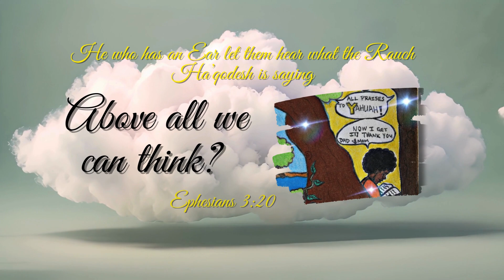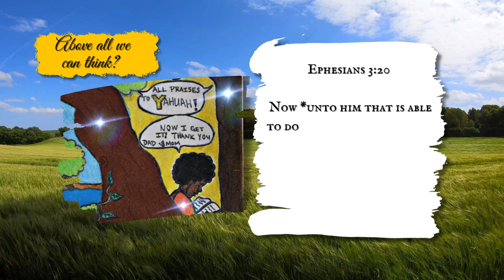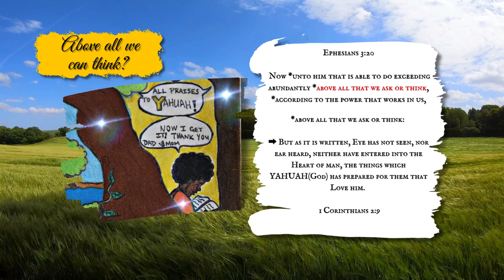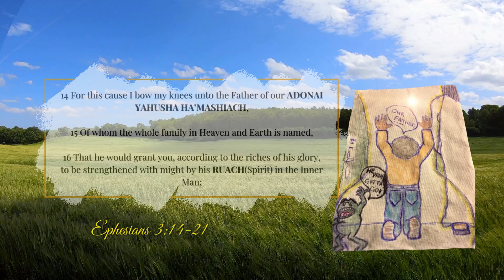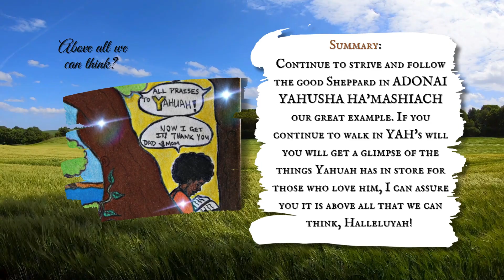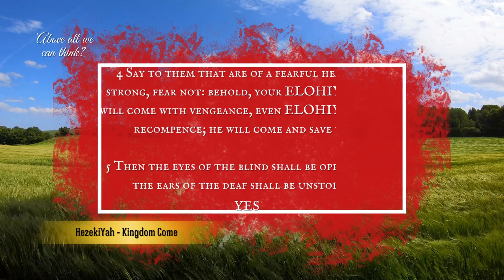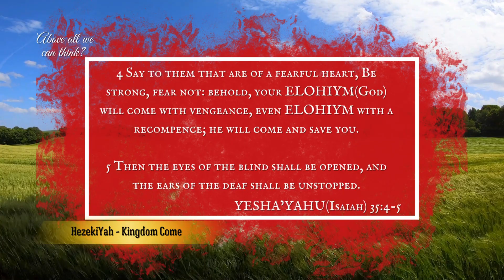Above all we can think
This video delves into Ephesians 3:20, 'Above all we can ask for and think,' and uncovers more precepts in the process.

@HezekiYah  - Kingdom Come